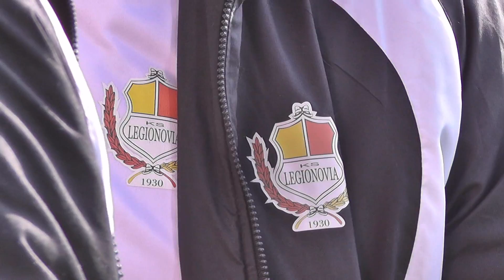Relacja z meczu: GKS Bełchatów - Legionovia 3:2 (29.04.2017)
Relacja i pomeczowe wypowiedzi zawodników GKS: Dawida Flaszki, Przemysława Zdybowicza, Bartłomieja Bartosiaka oraz kapitana gości Mikołaja Grzelaka po spotkaniu 28. kolejki II ligi.